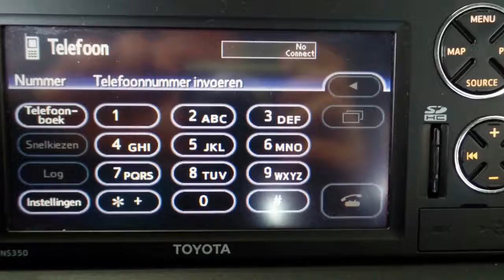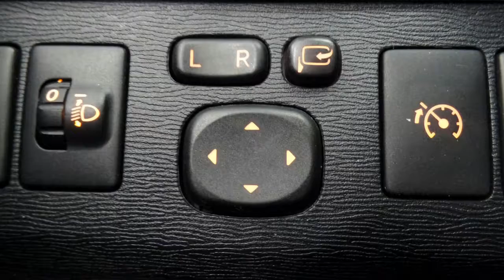Toyota Avensis Wagon 1.8 Dynamic Business Navi, L.m. velgen, Climate control